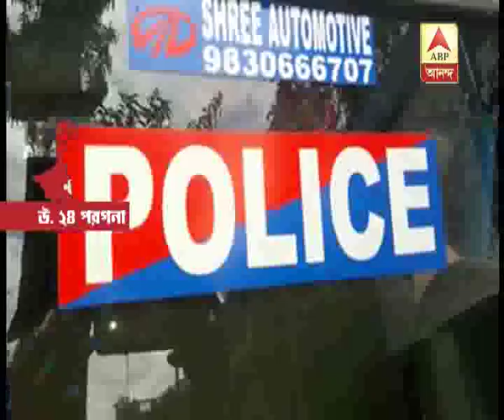Friendship through WhatsApp, man raped friends wife at North 24 Paraganas